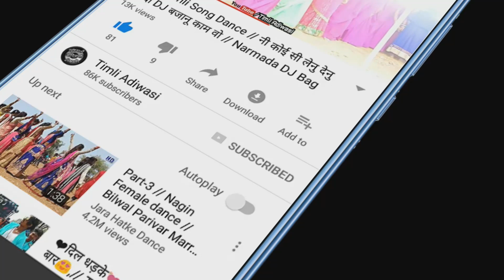💃कबूतर बोले ग़ुटर गु// Kabutar Bole Guta gut // Superhit Adivasi Song Anil Piplaj & Sunil Mavi Jays